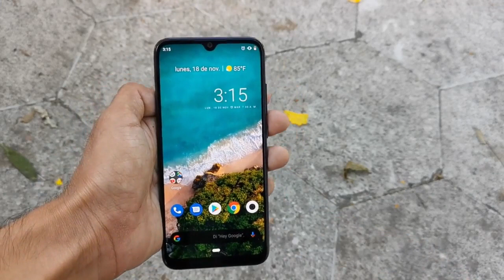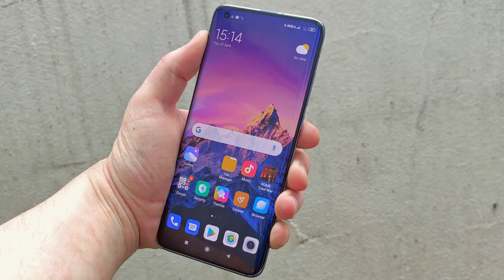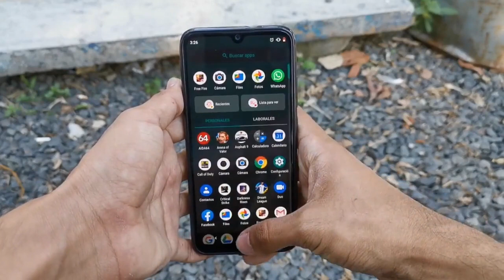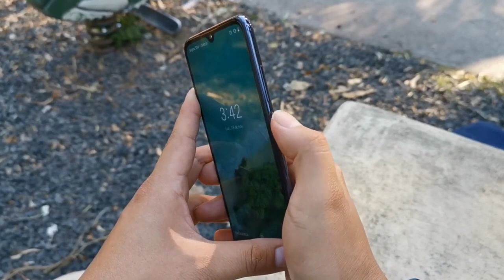🔥 La BESTIA de XIAOMI es OFICIAL 🤯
Por fin ya es oficial es nuevo XIAOMI MI 11.

Para poder comunicarnos de una manera más cercana🤩📱 👌